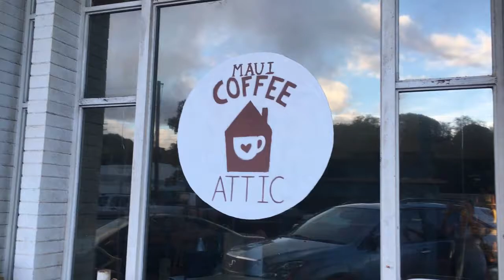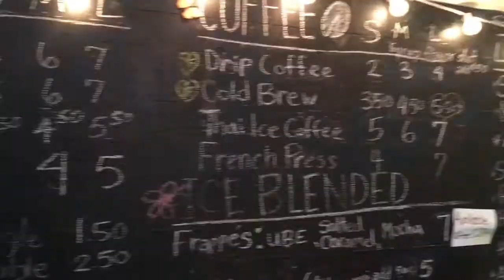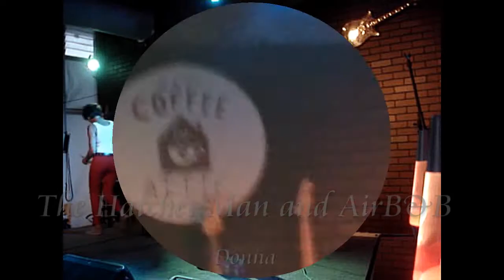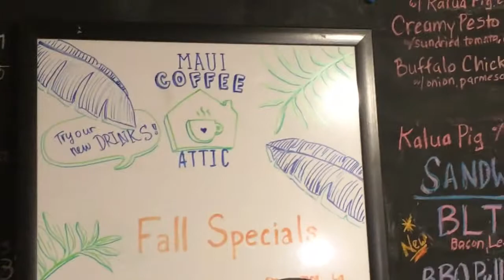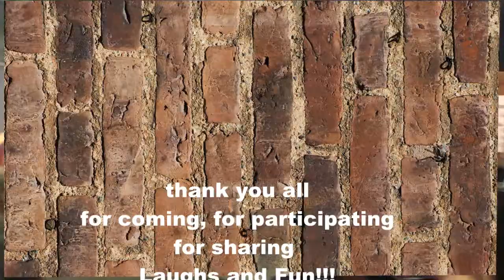No Ka Oi Toastmasters - 2nd Annual Just For Laughs Humorous event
This year, September 2019, we had 2nd annual Just for Laughs Humorous speech event - with lots of laughs, lots of fun, lots of funny! Thank you to all who participated, who made it all happen, people who came to watch the event, audience members who were brave enough to get up and talk on the stage giving spontaneous answers to Table Topic questions! Thank you to Coffee Attic in Wailuku, Maui - for having us, hosting our event! Hoping you Enjoy this video and get the feel of the event the same way from watching as we got from being there in person :)!